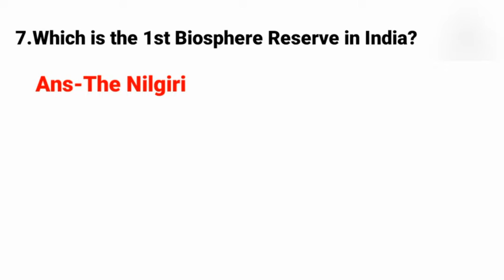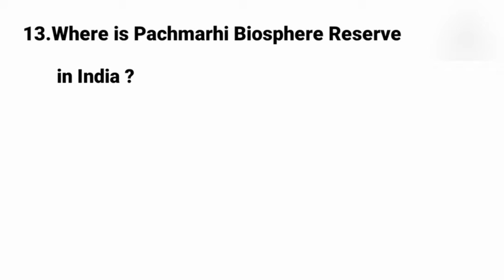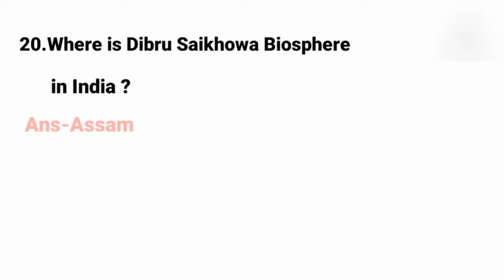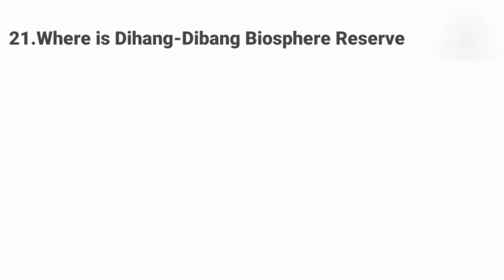Biosphere Reserves in India || Important questions for Odisha Junior Teacher Exam || Geography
Biosphere Reserves in India.In this video you got all important questions about biosphere Reserves in India and how many Indian Biosphere Reserves are recognised by UNESCO'S 'Man and Biosphere Programme'.
Hello, Friends here you got everyday general knowledge videos which is important for competitive exam.Here you found state wise GK, World GK, English Grammar, current affairs and other valuable general knowledge question and answer.If you like my general knowledge videos please do, like, share and subscribe my YouTube channel which is GK Tablet.